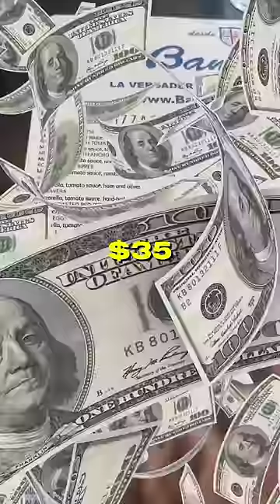The TRUTH About Messi's Viral Pizza 🍕